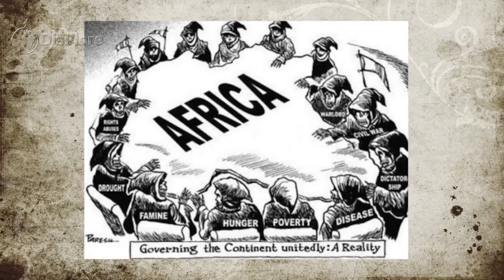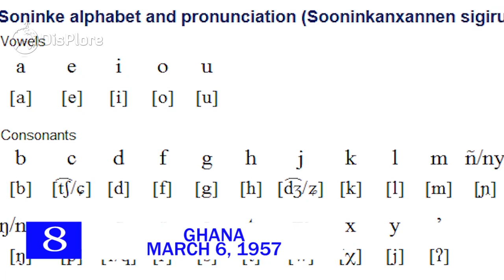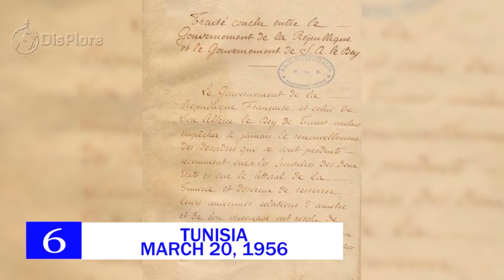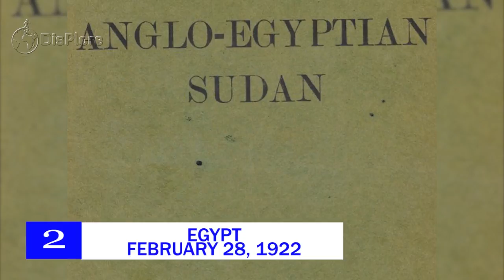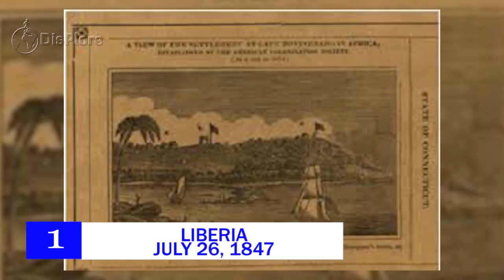Top 10 African Countries That First Got Their Independence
Between the 1870s and 1900, Africa faced European imperialist aggression, diplomatic pressures, military invasions, and eventual conquest and colonization. At the same time, African societies put up various forms of resistance against the attempt to colonize their countries and impose foreign domination. After decades and decades of colonial rule, a wind of change eventually blew in Africa and there was a massive decolonization. The decolonization of Africa took place in the mid-to-late 1950s to 1975, with sudden and radical regime changes on the continent as colonial governments made the transition to independent states; this was often quite unorganized and marred with violence and political turmoil. There was widespread unrest and there were organized revolts in both Northern and sub-Saharan colonies, especially in French Algeria, Portuguese Angola, the Belgian Congo and British Kenya. Prior to the massive decolonization that took place in the 1950 to 70s, some Africa countries had already gained their independence.
Ethiopia is the only country in Africa that was never colonized by any western power so will not be mentioned on this because they have always been independent despite Italy’s Temporal Invasion, so, with that said , here are the Top 10 African countries that first Got their independence.

10. Cameroon – January 1st 1960.
The Republic of Cameroon is a country in Central Africa. It is bordered by Nigeria to the west and north; Chad to the northeast; the Central African Republic to the east; and Equatorial Guinea, Gabon and the Republic of the Congo to the south. It has a population of about 25 million people and a surface area of about 475.442 km2. Portuguese sailors were the first the reach the coast of Cameroon 1472 and occupied the land. Later on the Germany Annexed Cameroon and were defeated by Britain and france during the first world war. Cameroon was under French rue until the 1st of January 1960 where the country gained its independence. Ahmadou Ahidjo was the first president of Cameroon after the country got its independence. Cameroon was the 10th African country to get its Independence.
9. Guinea – October 2nd 1958
The  Republic of Guinea  is a west-coastal country in West Africa. Formerly known as French Guinea, the modern country is sometimes referred to as Guinea-Conakry to distinguish it from other countries with "Guinea" in the name and the eponymous region, such as Guinea-Bissau and Equatorial Guinea. Guinea has a population of about 12.4 million and an area of 245,857 square kilometers. Guinea's colonial period began with French military penetration into the area in the mid-19th century. French domination was assured by the defeat in 1898 of the armies of Samori Touré, Mansa (or Emperor) of the Ouassoulou state and leader of Malinké descent, which gave France control of what today is Guinea and adjacent areas. After Many years of colonial rule, Guinea finally got its independence from france on the 2nd of October 1958 through a referendum with Ahmed Sekou Toure as the first president. Guinea was the 9th country in Africa to first get its independence.
8. Ghana – 6th of march 1957
The Republic of Ghana, is a country located along the Gulf of Guinea and Atlantic Ocean, in the subregion of West Africa. Spanning a land mass of 238,535 km2, Ghana is bordered by the Ivory Coast in the west, Burkina Faso in the north, Togo in the east and the Gulf of Guinea and Atlantic Ocean in the south. Ghana means "Warrior King" in the Soninke language. Ghana colonial rule and its journey to Independence is a very interesting one. The country was first occupied by the Portuguese who ruled the land for many years. Later on the German extablished their control over the land and in 1874, The British took over the land until 1957 when Ghana got its independence making Ghana the 8th African country to gain its independence. The first president of was Nwame Nkrumah.
7. Morocco – April 7th 1956
The Kingdom of Morocco, is a country located in the Maghreb region of North Africa. As Europe industrialised, Northwest Africa was increasingly prized for its potential for colonisation. France showed a strong interest in Morocco as early as 1830, not only to protect the border of its Algerian territory, but also because of the strategic position of Morocco with coasts on the Mediterranean and the open Atlantic. In 1904, France and Spain carved out zones of influence in Morocco. Recognition by the United Kingdom of France's sphere of influence provoked a strong reaction from the German Empire; and a crisis loomed in 1905. In March 1956 the French protectorate was ended and Morocco